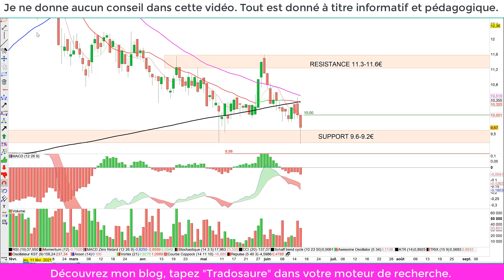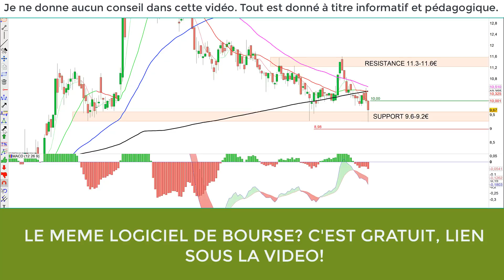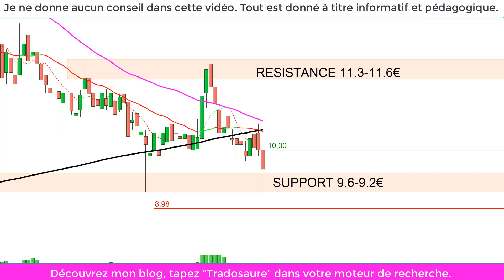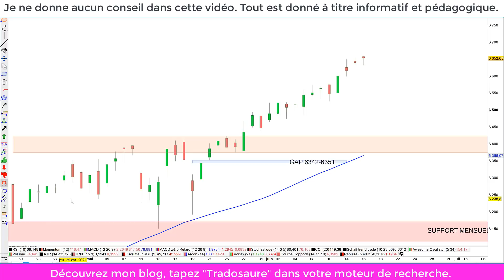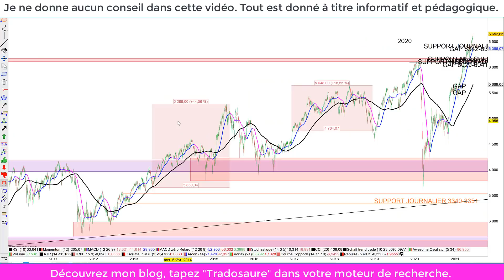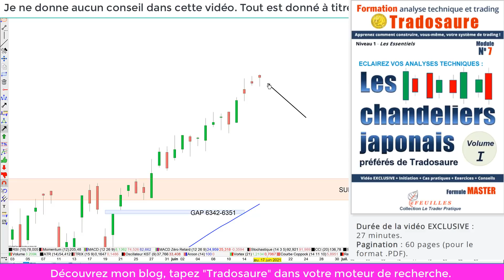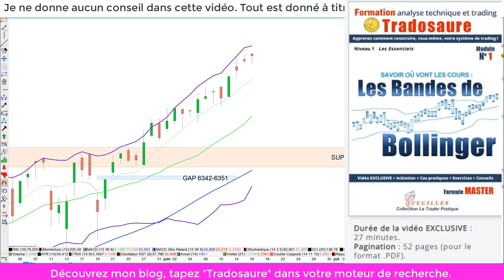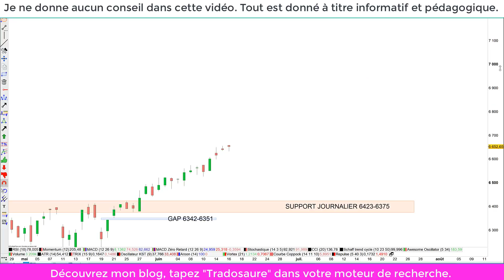Analyse technique CAC40 + stratégie de trading MEDINCELL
Chapitrage: - 00:01 Analyse technique de MEDINCELL  - 04:30 : Analyse technique du CAC40- 05:53 Stratégie de trading pour actions, indices, cryptos, forex - 11:36 Plans de trade du jour